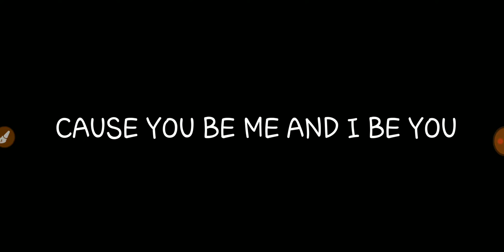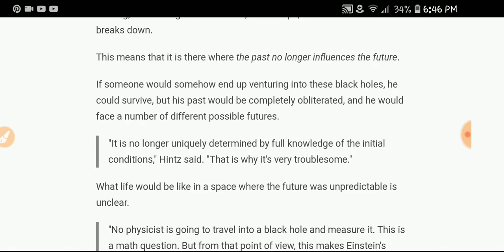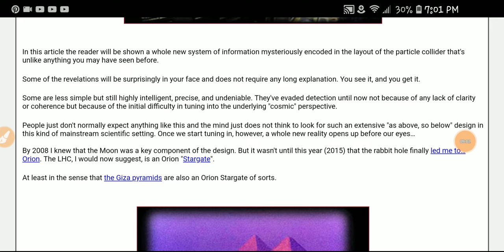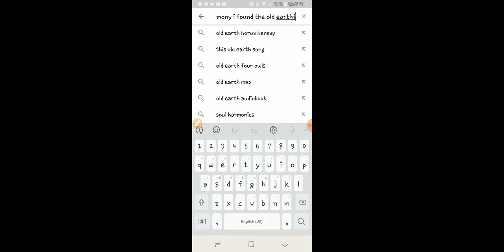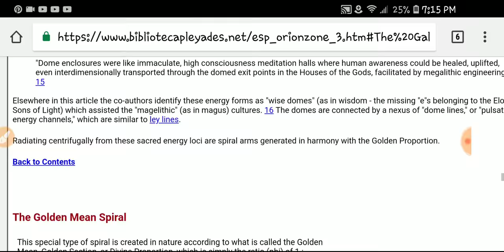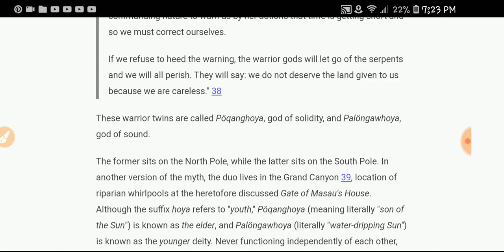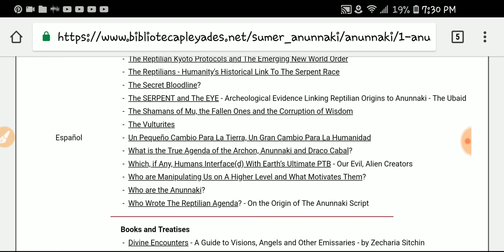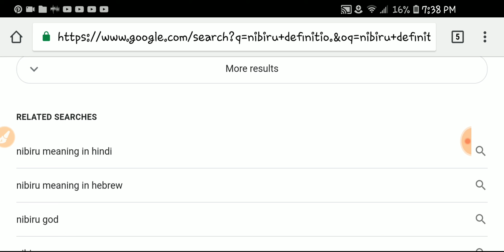DID WE GET XEROXED? IS EARTH THIS EARTH A COPY?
Watch and see the amazing points of reference come together.